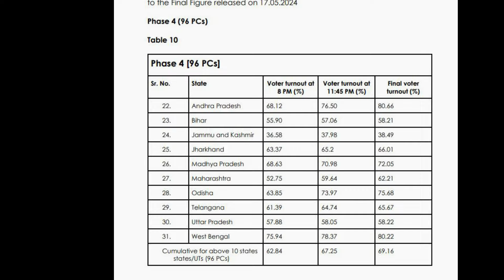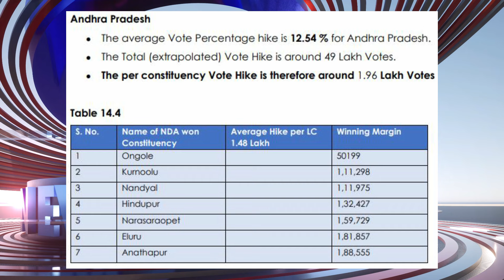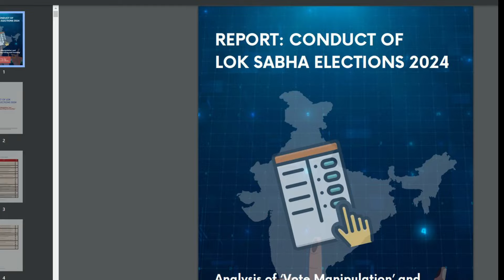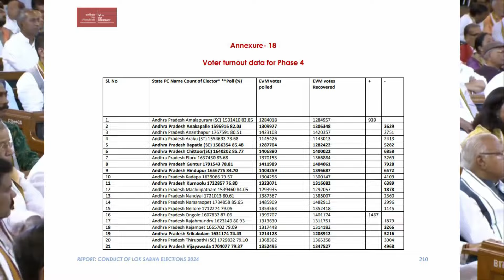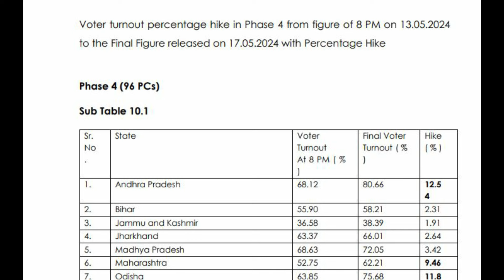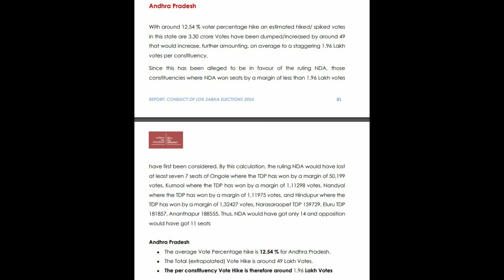సెన్సేషన్ : మొత్తం EVMల గోల్ మాల్..?? అదే నిజమైతే దేశానికే ముప్పా..? NEWS220